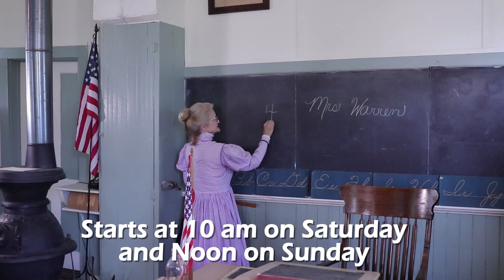Bananzaville: Pioneer Days (2019)